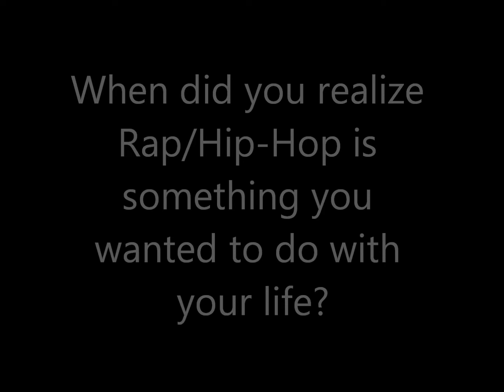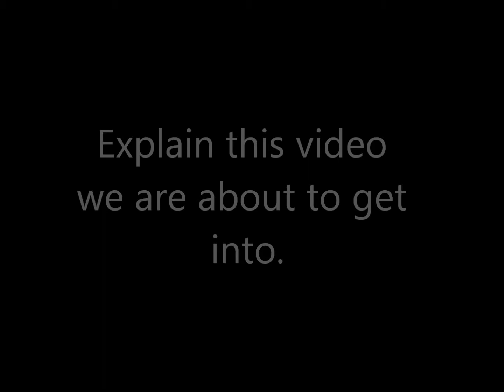"One shot" Music Video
Short Interview introducing the song "One shot" Big Flexx